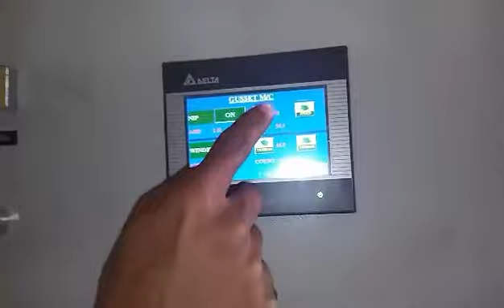HM LD GUSSET MACHINE